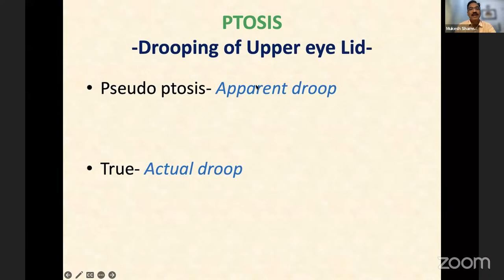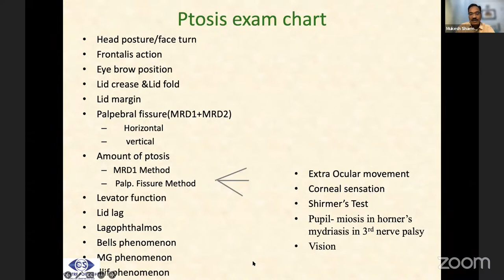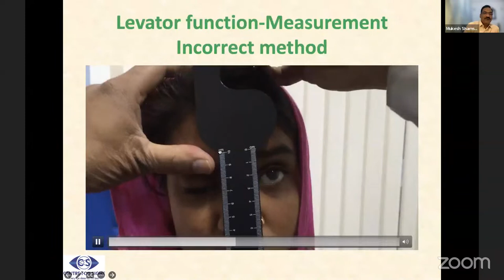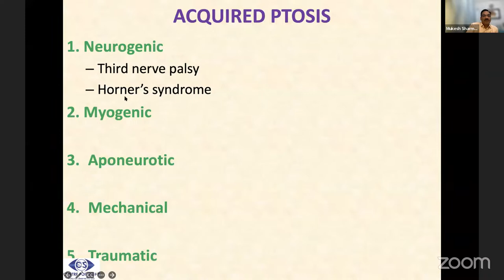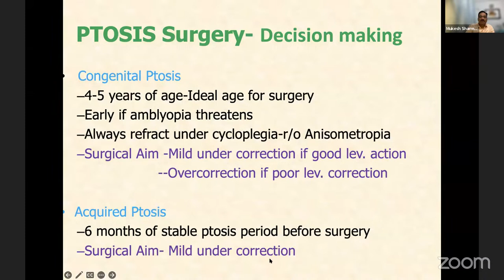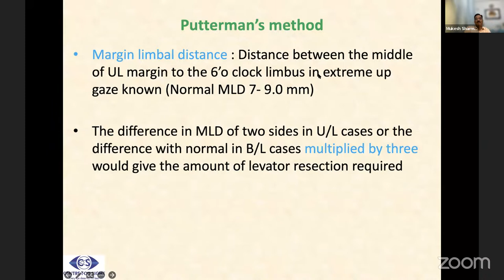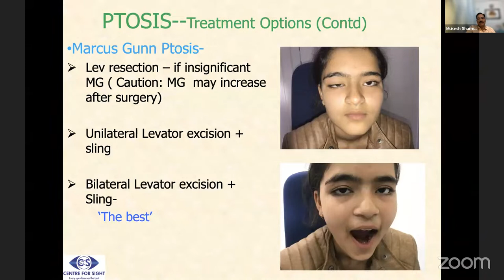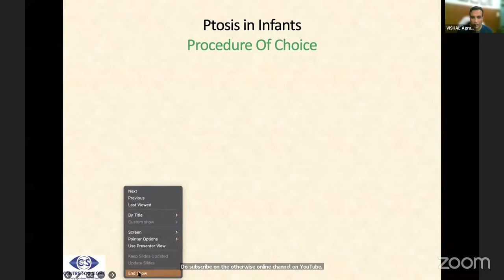The Kaksha Series - Approach to a case of Ptosis Work-up and Management by Dr. Mukesh Sharma